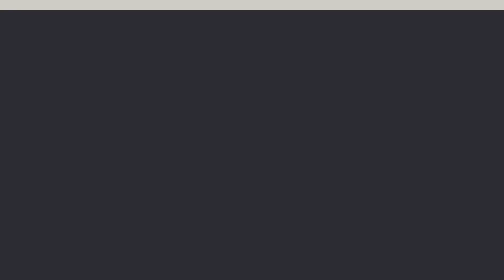Most Stacked USA Basketball Team in Past Olympic Games | GSMC Hoops & Heels Women's Sports Podcast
Join us at the GSMC Hoops and Heels Women’s Sports Podcast, brought to you by the GSMC Sports Network, as we dive into my pick for the most stacked Olympic roster in history. While this year’s roster is shaping up to be incredible, let's take a trip down memory lane to the 2020 Tokyo Olympics, which our hosts believes featured the most talented lineup ever. Tune in as we break down the standout performances of A’ja Wilson, Breanna Stewart, Jewell Loyd, Brittney Griner, Chelsea Gray, Sylvia Fowles, Skylar Diggins-Smith, Sue Bird, Ariel Atkins, and Katie Lou Samuelson.

Discover how A’ja Wilson led the team in scoring with 16.5 points per game and dominated on both ends of the court. Learn about Breanna Stewart's versatile scoring and defensive prowess, averaging 15 points and 10 rebounds. Hear about Brittney Griner's shot-blocking mastery and Chelsea Gray’s clutch shooting and ball-handling skills. Join us as we celebrate Sylvia Fowles' defensive dominance, Skylar Diggins-Smith's athleticism, and Sue Bird’s legendary leadership. We'll also spotlight Ariel Atkins' exceptional defense and Katie Lou Samuelson’s unfortunate absence due to COVID-19. Don’t miss this deep dive into one of the greatest Olympic basketball rosters of all time, and get hyped for the incredible talent that continues to shine in women’s sports!

Please remember to subscribe and give us a nice review, that way you’ll always be among the first to get the latest GSMC Hoops and Heels Women’s Sports Podcasts on the GSMC Sports Network.